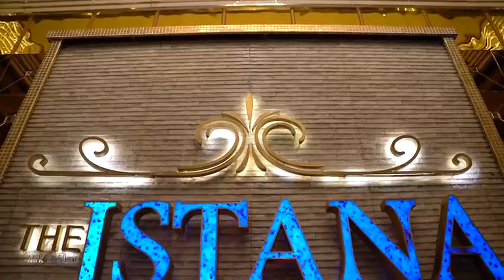Istana Ballroom 2